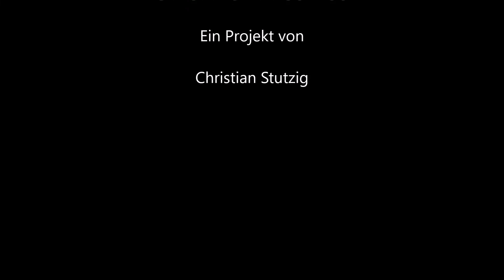Christian Stutzig - Christmas Without You (Official Music Video)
Song on
Bandcamp, Spotify, Apple Music, Deezer, Youtube Music, Amazon Music u.v.m

Official Release Date on Spotify, Deezer, Apple Music u.v.m
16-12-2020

Pre Sale Date Spotify, Deezer, Apple Music u.v.m
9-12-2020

Merry Christmas...
Vers I
Who would have thought that, who would have believed that. It’s been a year. Only this time everything is so different.
I finally found you and I hold you in my arms. You’re my sweet and little christmas surprise. How long did I wait for you?

Refrain
Christmas without you. That would break my heart. you’re my sweet and little Christmas surprise. Everything’s gonna be alright. And i promise you. I almost couldn’t take it – I know i couldn't take it christmas without you.

Vers II
How long did it take it to hold you in my arms. christmas has gone by so many times but that’s over now.
Come on, let’s go outside and play in the snow. We've been so far - so far away from home.

Label
Christian Stutzig Records

Release
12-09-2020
Idea
Christian Stutzig

Songwriting / Composition
Christian Stutzig

Arranging by
Christian Stutzig

Vocals by
Pathy

Apowersoft - ApowerEdit

Merry Christmas
Winter Wonderland Kiel
by Finn Karstens
LICENSE
Attribution Licence 3.0